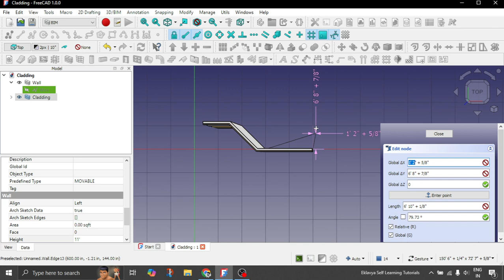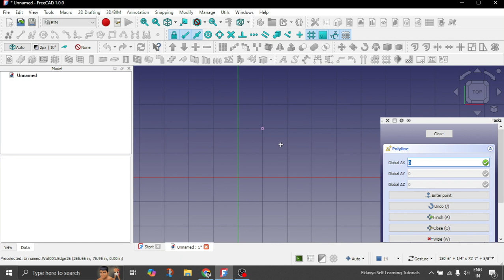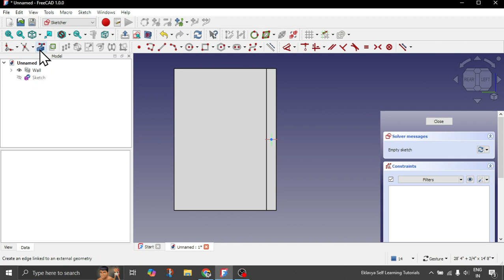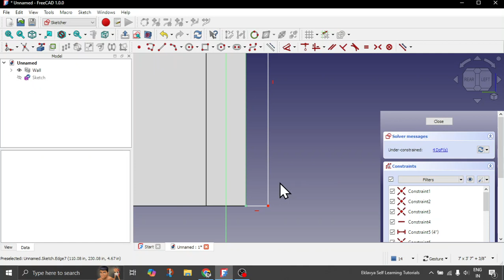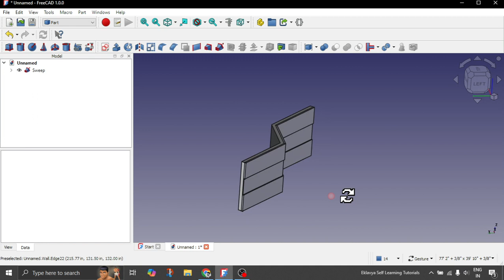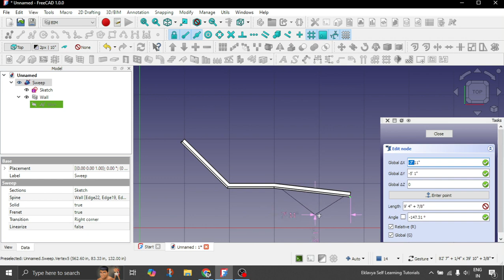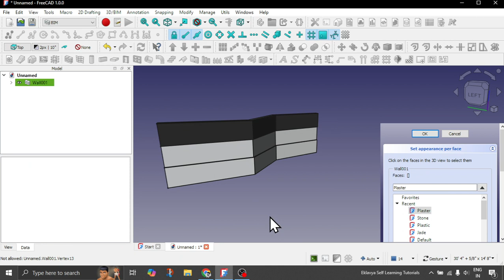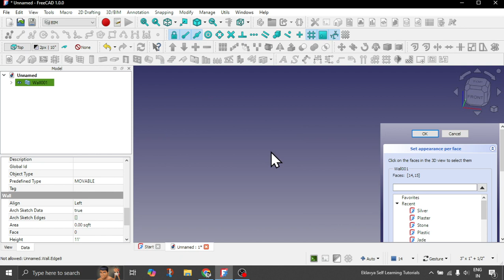FreeCAD Daily #6: Wall Cladding Made Easy in FreeCAD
Welcome to the sixth episode of the FreeCAD Daily Exercise Series!

In this tutorial, we’ll explore how to create custom wall cladding using the BIM Workbench in FreeCAD. From designing stylish patterns to mastering efficient workflows, this step-by-step guide is ideal for architects, designers, and FreeCAD enthusiasts who want to add professional finishes to their projects.

🌟 What You’ll Learn:

How to design and apply wall cladding in FreeCAD.
Tips for customizing cladding colors for each face.

FreeCAD Workbenches Used: BIM, Part

By the end of this tutorial, you’ll be able to confidently create wall cladding that enhances your architectural designs with precision and style.

FreeCAD version used in this tutorial is 1.0.